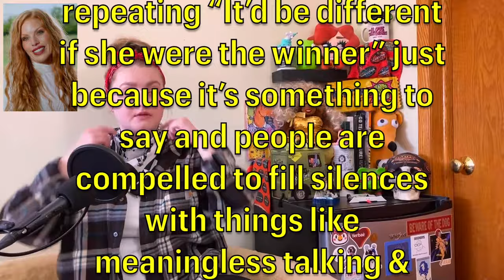Farmer Wants a Wife | Season 2 Episode 9 RECAP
00:00 Intro
00:39 The Nighttime Elimination
02:58 The Daytime Elimination
06:05 The Mixer
10:25 The Solo Date Selections
11:41 Outro